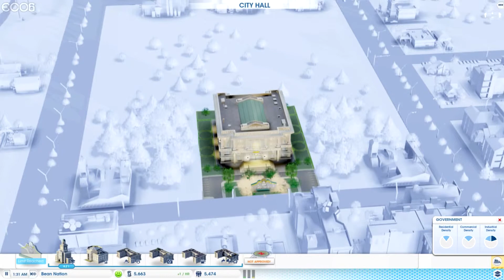Nick Plays:: SimCity :: Government Upgrade [E006]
We're back with more SimCity! In this episode we have some more upgrades. this time in the form of our Government!

SimCity is a city-building game in The Sims series developed by Maxis and published by EA. Players create a settlement that can develop into a city via zoning residential, commercial, and industrial zones, as well as building utility buildings to maintain power, water, and sewage treatment.

Buy SimCity on Origin here!